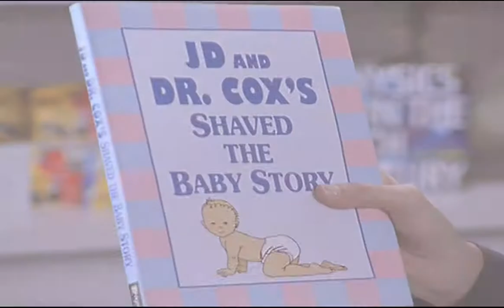Scrubs TV Digest 01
Scrubs is an American medical comedy-drama television series created by Bill Lawrence that aired from October 2, 2001, to March 17, 2010, on NBC and later ABC.
S04E10-My Female Trouble
S04E16-My Quarantine
S02E04-My Big Mouth
S01E03-My Best Friend's Mistake
S02E11-My Sex Buddy
S01E11-My Own Personal Jesus
S03E07-My Fifteen Seconds
S08E02-My Last Words